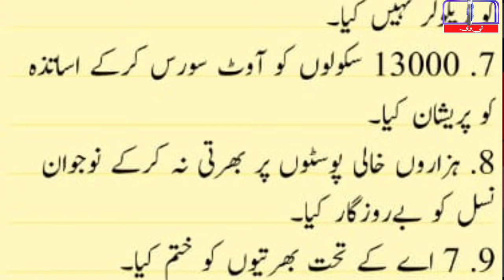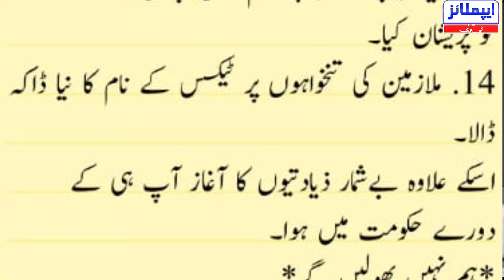Big Message for Punjab Government by Govt Employees and Pensioners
Big Message for Punjab Government by Govt Employees and PensionersBig Message for Punjab Government by Govt Employees and PensionersBig Message for Punjab Government by Govt Employees and Pensioners